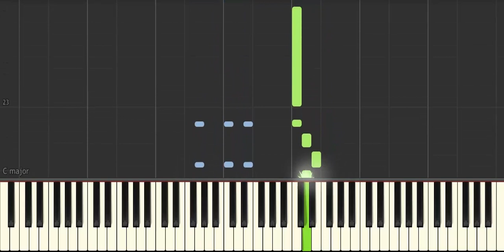Cücələrim - Piano Tutorial by Rova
How To Play "   Cucelerim         " by        Qember Huseynli                          (Piano Tutorial / Piano Lesson)

Composer - Qambar Huseynli

Keys
piano tutorial,
piano tutorial havana,
piano tutorial anime,
piano tutorial disney,
90s r&b piano tutorial,
neverland ruth b piano tutorial,
block b piano tutorial,
ruth b piano tutorial easy,
piano tutorial changes,
piano tutorial canon,
piano tutorial classic,